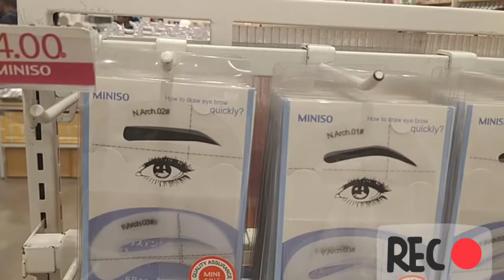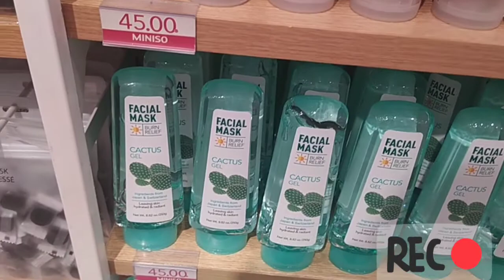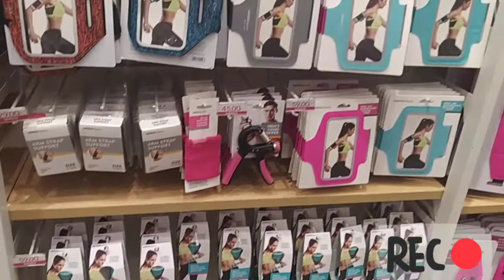التعرف على بعض منتجات ميني سو mini so